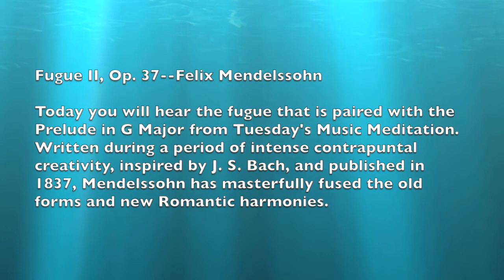Fugue II, Op. 37--Felix Mendelssohn - Kim Pace, organ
Fugue II, Op. 37--Felix Mendelssohn
  Today you will hear the fugue that is paired with the Prelude in G Major from Tuesday's Music Meditation.  Written during a period of intense contrapuntal creativity, inspired by J. S. Bach, and published in 1837, Mendelssohn has masterfully fused the old forms and new Romantic harmonies.